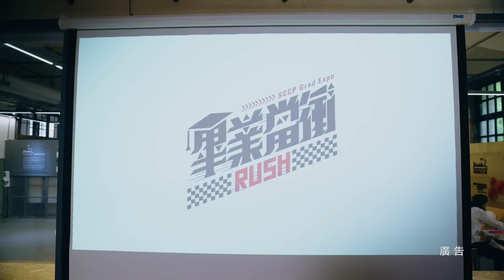🎓2023 第12屆「松山文創學園祭」-畢業當衝🏎💨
第12屆「松山文創學園祭」-畢業當衝🎓 已經盛大開展囉！
你是否也曾經是學園祭的一員呢?🙋
為了畢業展主題想破頭腦、為了作品熬夜奮戰🥴
為的就是要將4年所學的精華呈現在一個週末的展出
相信一切的努力與揮灑的汗水一定可以成就美好的果實💗
邀請一起追夢、努力往前衝的大家，一起來松菸學園祭再次感受一下青春與熱血